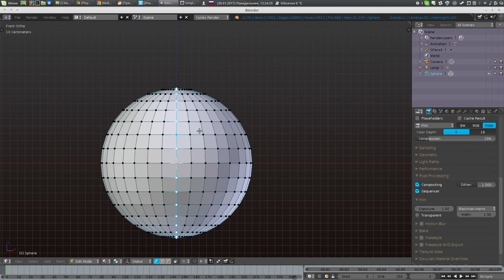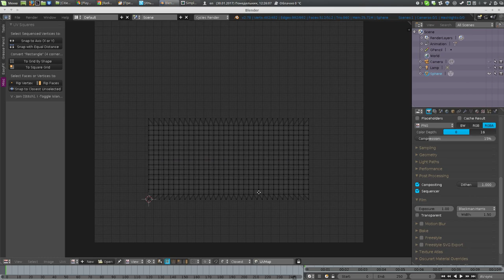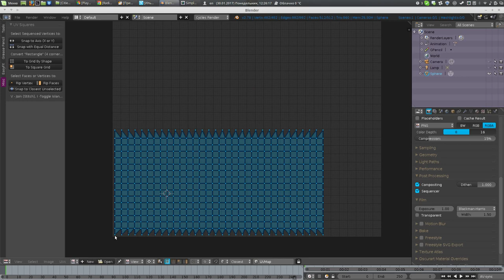Blender. Let's tested UVSquares! Cool Addon! Try it!